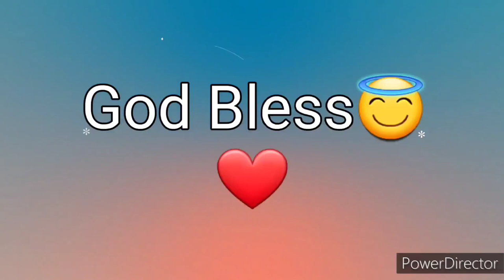Ang Salita ng Dios "BIBLIA" (9) Aklat sa Lumang Tipan 1 SAMUEL Chapter 12 Tagalog Audio